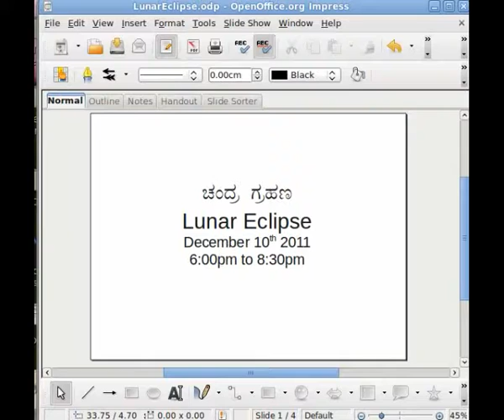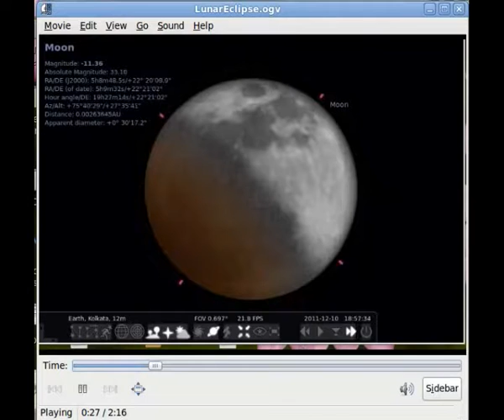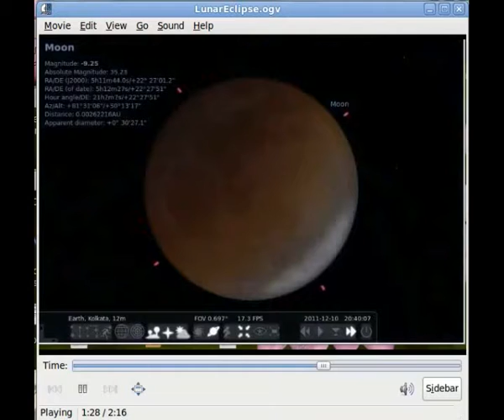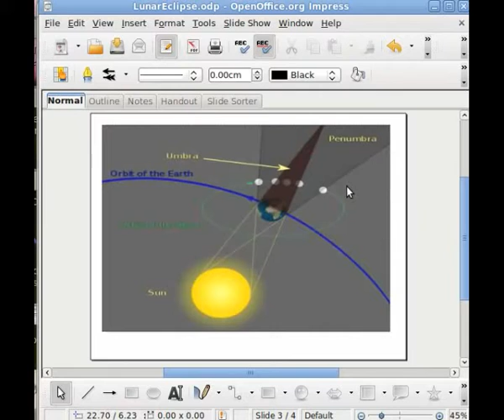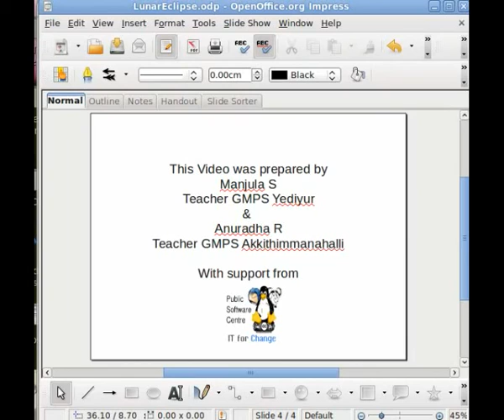GHPS Yediyur teacher Manjula explaing Lunar eclipse through ICT.